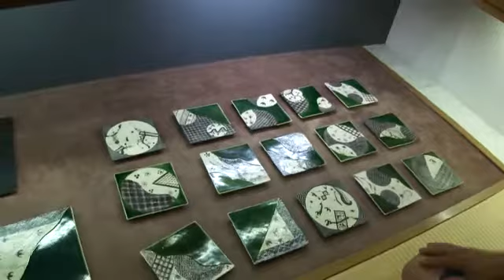宮地生成 陶展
名古屋伏見のギャラリー栗本で開催されている
宮地　生成　陶展
の様子です。
6月24日（火）～30日（月） 午前11時～午後6時（最終日5時まで）